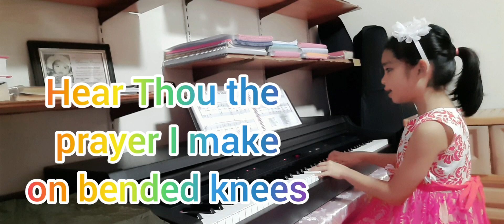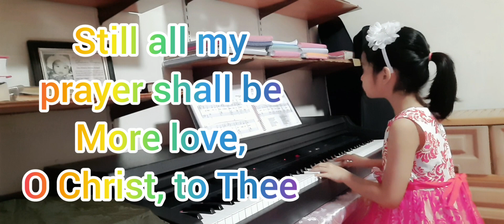More Love to Thee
by Elizabeth P. Prentiss and William H. Doane

12 August 2021